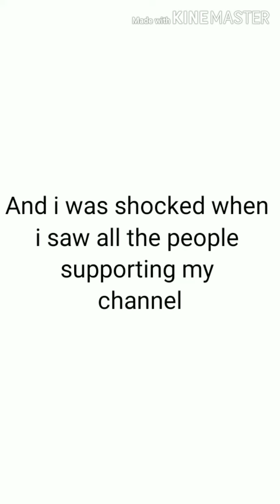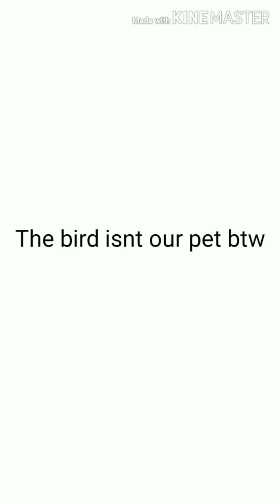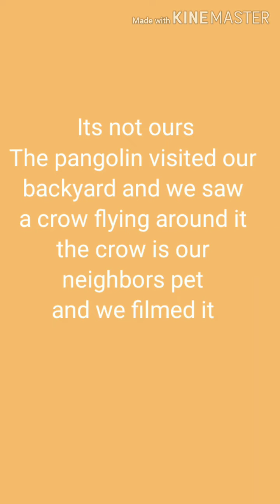DOG vs DOOOOVE!!!! 💢